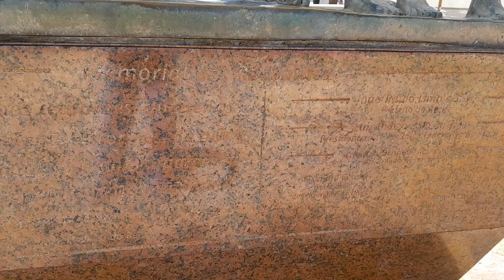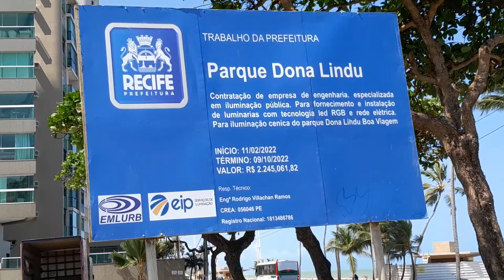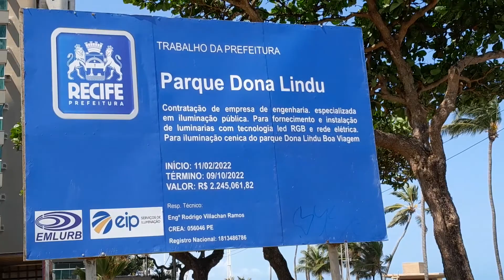parque dona lindu em boa viagem Pernambuco